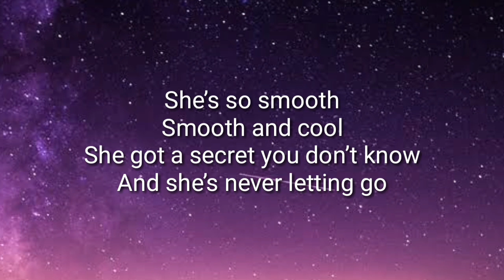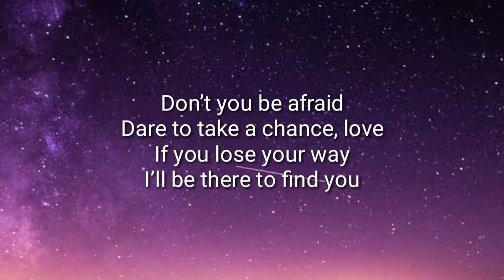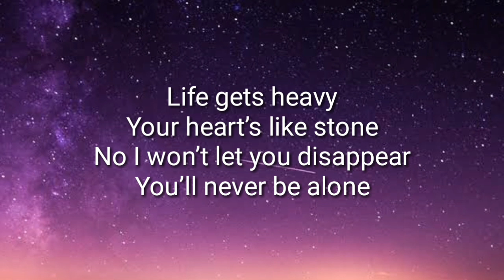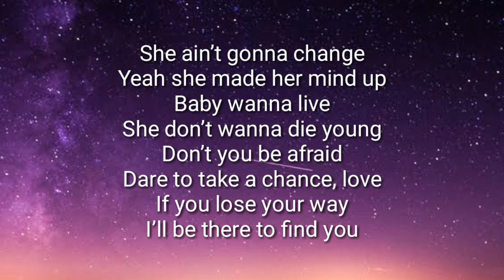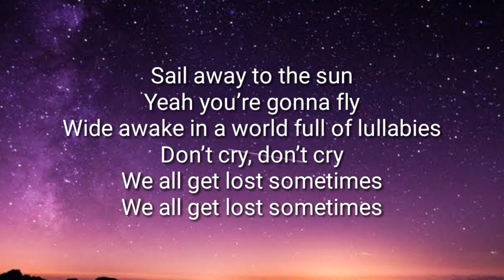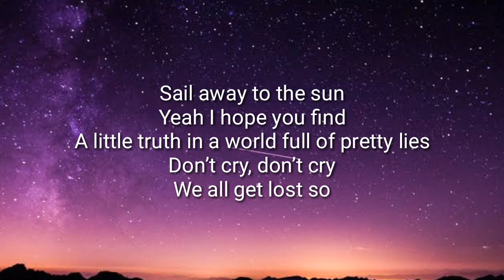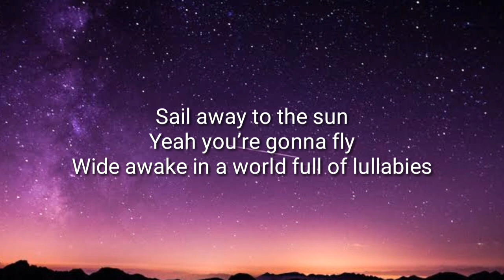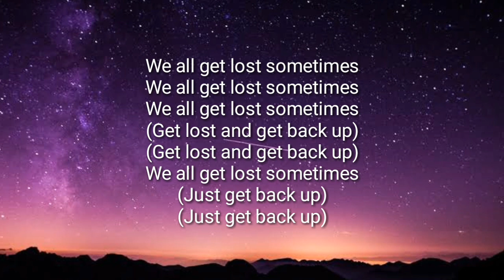Goo Goo Dolls - Lost (Lyrics Video)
Director/Producer/Editor: Joelle Grace Taylor
Starring: Madolyn Ropell Executive Producer: Kelly Norris Sarno / Agency Arts